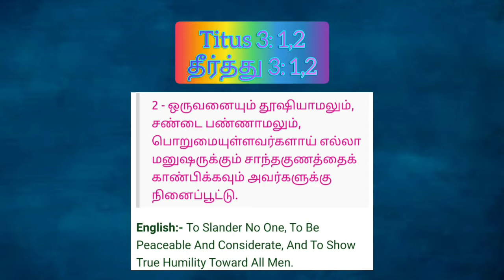கதை கேட்கலாமா | Kadhai ketkalama | அவர்களுக்கு நினைப்பூட்டு | EPISODE 126